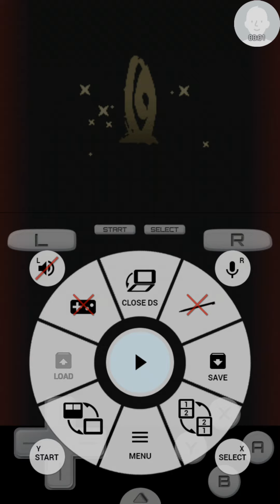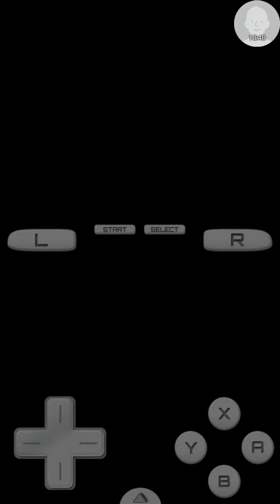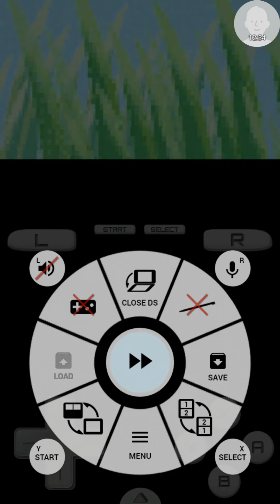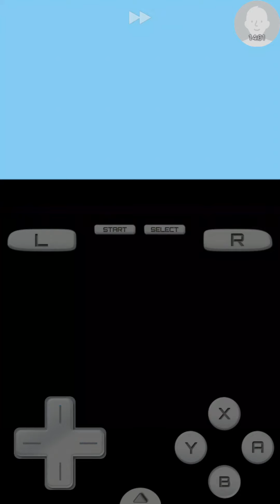Pokemon Platinum Playthrough Part1